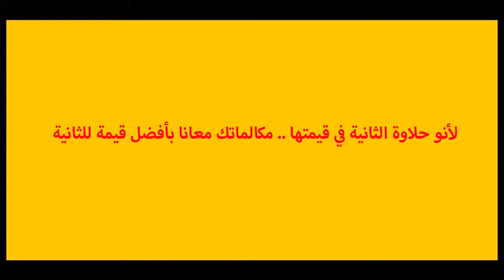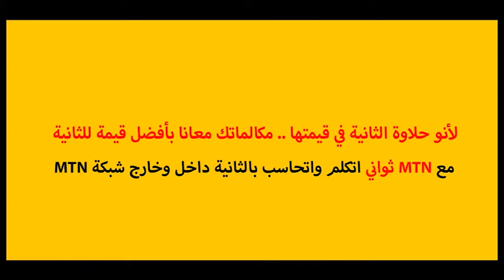MTN - Sudan Thwany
Agency Sync Media Production
TVC Cast Director